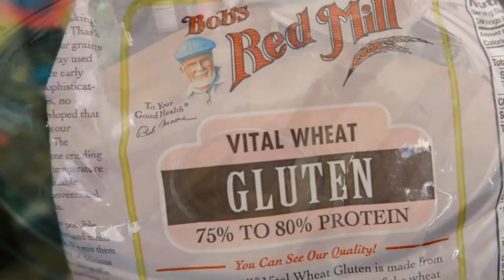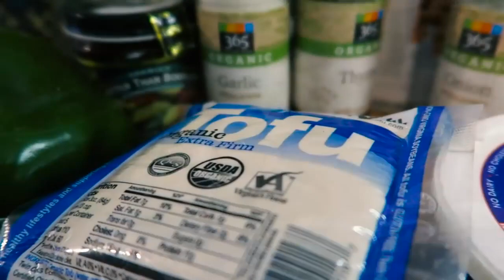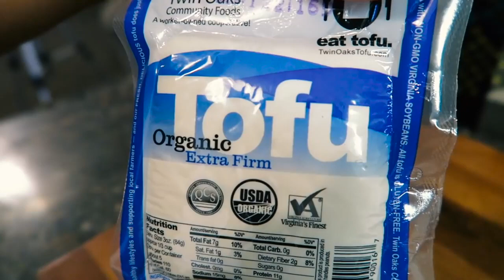Vegan Holiday | Soul Food Recipes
Ebook kindle format

vegan mac and cheese vegan soul food vegan recipes vegan food vegan thanksgiving vegan collard greens vegan thanksgiving recipes plant based recipes easy vegan recipes vegan cooking black vegan chefs vegan soul food recipes plant based vegan recipe vegan holiday soul food fly vegan flyvegan vegan pot roast vegan candied yams vegan ham vegan cornbread dressing vegan peach cobbler vegan cobbler vegan corn pudding